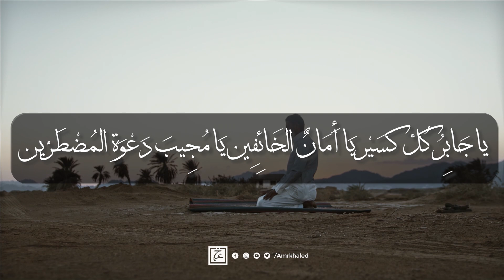دعاء عظيم في يوم الجمعة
لمشاهدة  جميع حلقات برنامج منازل الروح  رمضان 2021